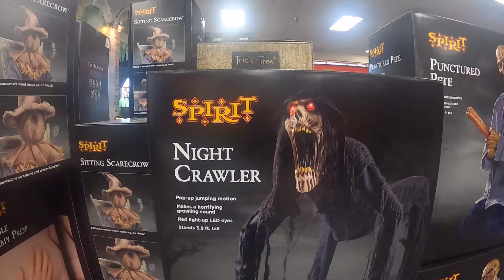Night Crawler Spirit Halloween 2021 With an eye problem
What causes human eyes to be red?
Image result for red eyes
Red eyes usually are caused by allergy, eye fatigue, over-wearing contact lenses or common eye infections such as pink eye (conjunctivitis). However, redness of the eye sometimes can signal a more serious eye condition or disease, such as uveitis or glaucoma.